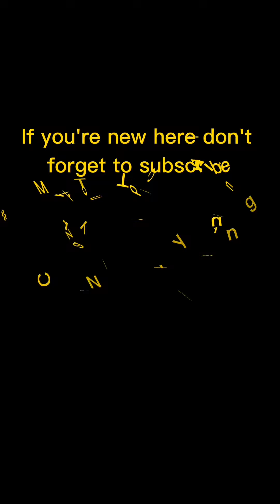Dil Diyan Gallan Song | Tiger Zinda Hai | Salman Khan, Katrina Kaif | Atif Aslam | Crazy-Tony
Dil Diyan Gallan Song | Tiger Zinda Hai | Salman Khan, Katrina Kaif | Atif Aslam | Vishal & Shekha

Song: Dil Diyan Gallan
Singer: Atif Aslam
Lyrics: Irshad Kamil
Dance cover video by - Crazy_ToNy
Location _ Crazy_fashion_Point
Dance style - free style

Dancer Cover Buy Crazy_ToNy,